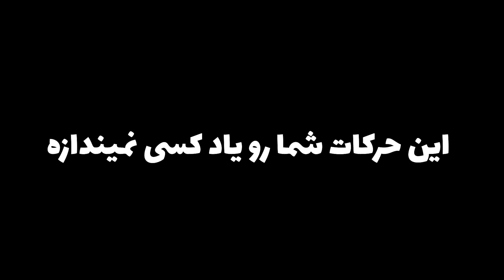تو ماینکرفت اسکای بلاک رفتیم جهنم ِ ندر ولی اتفاقات خیلی بدی افتاد😰 | Minecraft Skyblock #7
خوشحالم که حتما از این قسمت هم لذت بردید و دمتون گرم که ویدیو رو دیدید. سد  و احمد رو این زیر تگ می‌کنم حتما چنلشو ببینید!